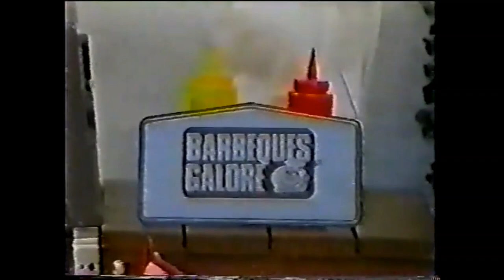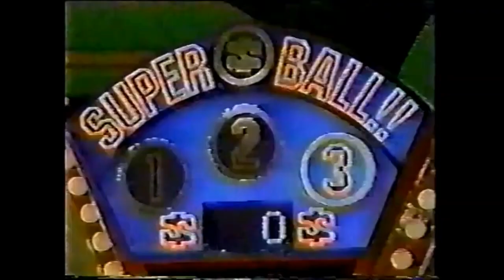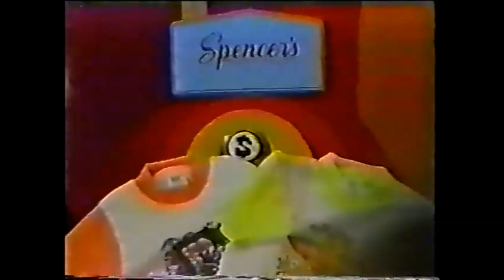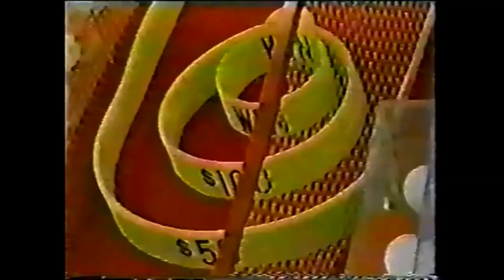The Price is Right: Maureen's Perfect Super Ball Win! [Tribute to Bob Barker]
Tribute to Robert "Bob" Barker; passed away last year.
New Season of The Price Is Right, starts September 23rd.